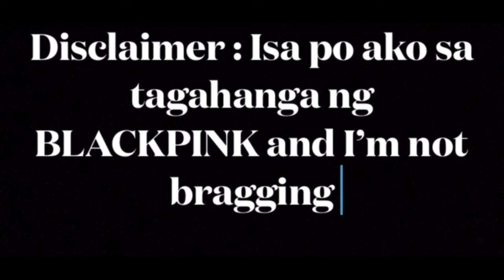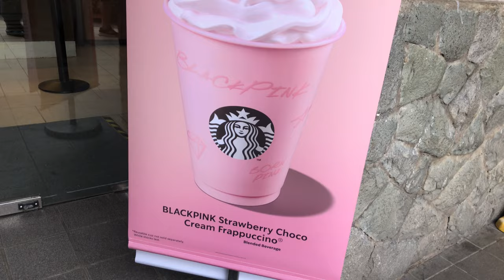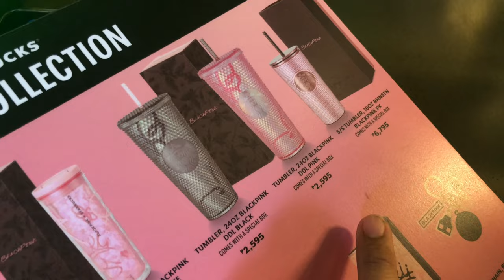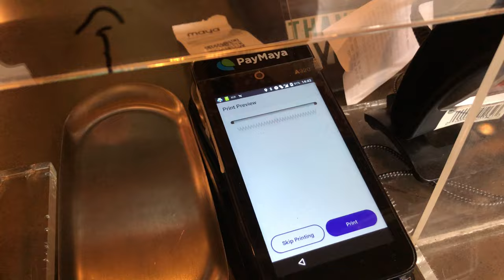Acne Treatment | Blackpink Strawberry Choco Cream Frappuccino Review | J Diaries Squad | Philippines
BLACKPINK Strawberry Choco Cream Frappuccino is a blend of strawberry syrup, dark chocolate sauce, oat milk, and chocolate curls with a pink whipped cream topping that is garnished with a heart-shaped chocolate.

*katatapos ng concert gastos nanaman hahahaha*

Comparison of the 2
PINK DRINK- is for refreshment , Bagay niya sa taginit lalo na kapag nasa maiinit kang places , masusulit mo talaga uminom pag mainit ang weather

BLACKPINK DRINK- Blended with Coffee bagay naman ito sa mga coffee adict sa labas  bagay ito sa init din sa mga nagwowowork ganyan  but wag masyadong intake dahil sa caffeine niya baka masubrahan kayo

BLACKPINK STRAWBERRY CHOCO CREAM FRAPPUCCINO - Is blended with Syrup ng strawberry and Choco na siyang nagpapasarap ng summer niyo bagay ito sa summer lalo na sa maiinit na lugar hindi siya masyadong matamis katamtaman yung lasa parang lasang tempra char hahaahah, my after tase siaaa , malamig siya and pricy but sulit ang 475 PESOS niyo kasi my free Resuable Cup pa siya namagagamit niyo rin the future pag bibili kayo ng cold Beverages niyo , If you are really a BLINKS , you will say na SULIT talaga!!

NOTE: Yung cup is for COLD BEVERAGES lang po ha example na diyan yung Chocolate chip cream Frappuccino pwede diyan ilagay

Hey squad!! this is another content for JDiaries and hope you enjoy it

FAQS
📍 What grade are you in?
~ I’m graduated na po and currently working
📍 What editing app or software do you use in your vlogs?
~Final cut pro or Vegas pro
📍 What app or software do you use to edit your thumbnails?
~ Picsart , phonto , canva and procreate
📍What camera do you use in vlogging?
~ canon g7x mark ii and iphone

sc~ 768

Socials
Music that Used:
Vloggers Channels Philippines
No Small Creator
Create Her
Send something great today and for more inquiries,collab,video paid,editor,photography,videography
Keep safe!! Godbless ingat palage!
-xoxo joshie

 1 THESSALONIANS 5 : 11